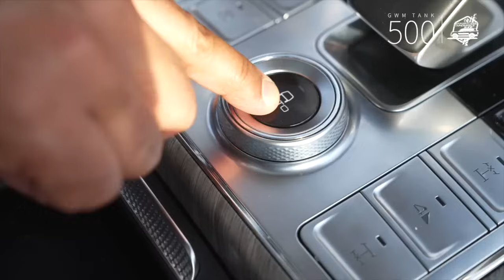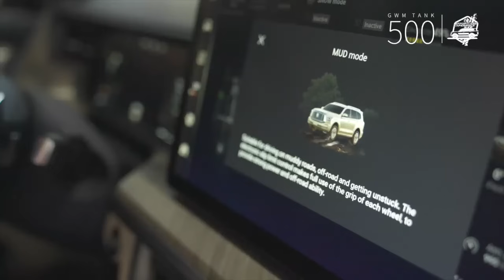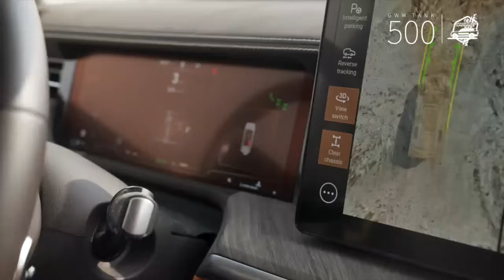شاهد تجربة مميزة لـ GWM TANK500 في رحلتها المثيرة إلى الرياض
شاهد القوة والقدرات الكبيرة للسيارة GWM TANK500 في اجتياز الأراضي الوعرة عبر وضعيات القيادة المتعددة، والتقنيات المتقدمة التي تجعل من اجتياز هذه المناطق رحلة ممتعة. استعد لتندهش من أدائها وقوتها التي لا تقهر على مختلف التضاريس.

ولا تنسوا مشاهدة أهم المقاطع والمقتطفات عبر منصاتنا الأخرى